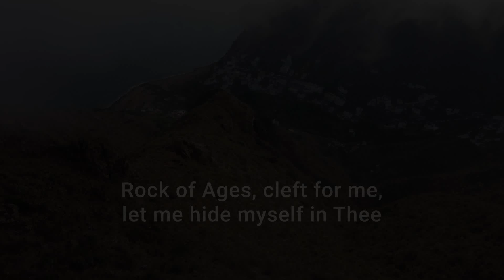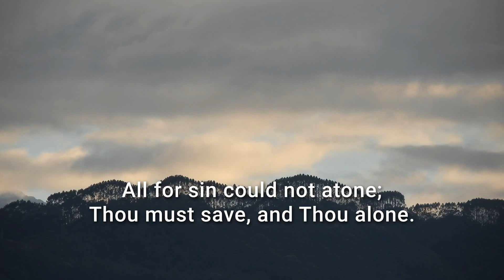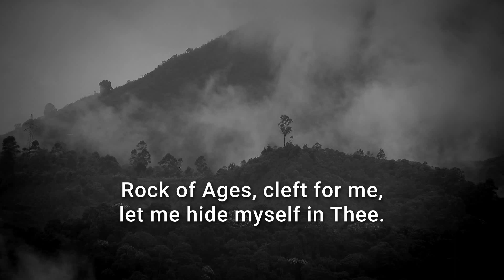Rock of Ages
The Hymn written by Augustus Montague Toplady

Augustus Toplady was born in Farnham, Surrey, England in November 1740. His father, Richard Toplady, was probably from Enniscorthy, County Wexford in Ireland. Richard Toplady became a commissioned officer in the Royal Marines in 1739; by the time of his death, he had reached the rank of major. In May 1741, shortly after Augustus' birth, Richard participated in the Battle of Cartagena de Indias (1741), the most significant battle of the War of Jenkins' Ear (1739–42), during the course of which he died, most likely of yellow fever, leaving Augustus' mother to raise the boy alone.

In 1755, Catherine and Augustus moved to Ireland, and Augustus was enrolled in Trinity College, Dublin. Shortly thereafter, in August 1755, the 15-year-old Toplady attended a sermon preached by James Morris, a follower of John Wesley, in a barn in Codymain, co. Wexford (though in his Dying Avowal, Toplady denies that the preacher was directly connected to Wesley, with whom he had developed a bitter relationship). He would remember this sermon as the time at which he received his effectual calling from God.

Having undergone his religious conversion under the preaching of a Methodist, Toplady initially followed Wesley in supporting Arminianism. In 1758, however, the 18-year-old Toplady read Thomas Manton's seventeenth-century sermon on John 17 and Jerome Zanchius's Confession of the Christian Religion (1562). These works convinced Toplady that Calvinism, not Arminianism, was correct.

In 1759, Toplady published his first book, Poems on Sacred Subjects.

Following his graduation from Trinity College in 1760, Toplady and his mother returned to Westminster. There, Toplady met and was influenced by several prominent Calvinist ministers, including George Whitefield, John Gill, and William Romaine. It was John Gill who in 1760 urged Toplady to publish his translation of Zanchius's work on predestination, Toplady commenting that "I was not then, however, sufficiently delivered from the fear of man."

In 1762, Edward Willes, the Bishop of Bath and Wells, ordained Toplady as an Anglican deacon, appointing him curate of Blagdon, located in the Mendip Hills of Somerset.

Toplady wrote his famous hymn Rock of Ages in 1763. A local tradition – discounted by most historians – holds that he wrote the hymn after seeking shelter under a large rock at Burrington Combe, a magnificent ravine close to Blagdon, during a thunderstorm.

Toplady never married, though he did have relationships with two women. The first was Selina Hastings, Countess of Huntingdon, the founder of the Countess of Huntingdon's Connexion, a Calvinist Methodist series of congregations. Toplady first met Huntingdon in 1763, and preached in her chapels several times in 1775 during his absence from Broadhembury. The second was Catharine Macaulay, whom he first met in 1773, and with whom he spent a large amount of time in the years 1773–77.

Toplady's first salvo into the world of religious controversy came in 1769 when he wrote a book in response to a situation at the University of Oxford. Six students had been expelled from St Edmund Hall because of their Calvinist views, which Thomas Nowell criticised as inconsistent with the views of the Church of England. Toplady then criticised Nowell's position in his book The Church of England Vindicated from the Charge of Arminianism, which argued that Calvinism, not Arminianism, was the position historically held by the Church of England. Toplady spent his last three years mainly in London, preaching regularly in a French Calvinist chapel at Orange Street (off of Haymarket), most spectacularly in 1778, when he appeared to rebut charges being made by Wesley's followers that he had renounced Calvinism on his deathbed.

Toplady died of tuberculosis on 11 August 1778. He was buried at Whitefield's Tabernacle, Tottenham Court Road.